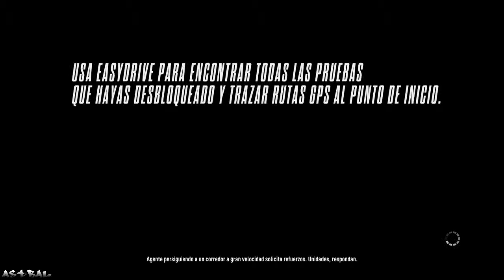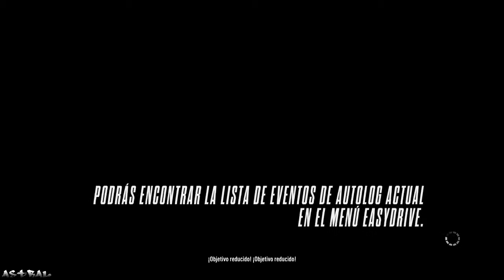Need For Speed: Rivals - Parte #42 Koenigsera Agera R (Modo Policía) FINAL!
Parte #42 :D

Gamertag : I AsTraL I

Preguntas Frecuentes:
-¿Con que Grabo los Gameplays?
con la Capturadora Game Capture HD el Gato.
-¿Qué Headsets uso?
Turtle Beach Ear Force X12
Sony Vegas Pro 11 y Audacity
-¿Qué edad tengo?
22 años
 -¿De donde soy?
de Ciudad del Carmen Campeche, México